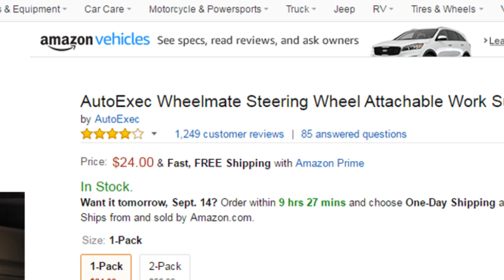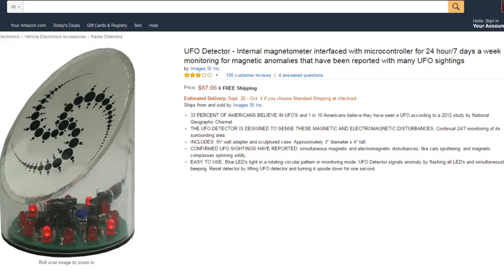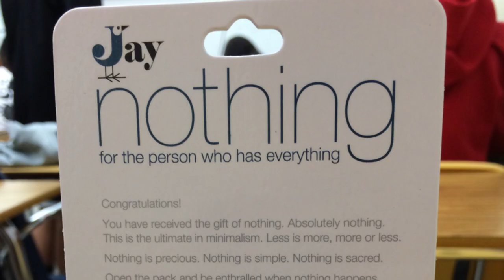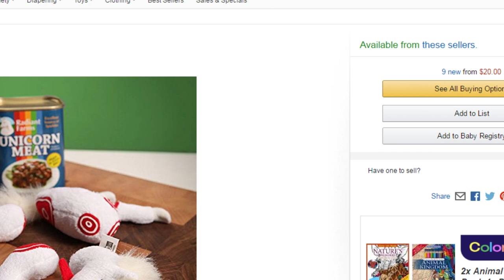İNTERNETTE SATILAN TUHAF ÜRÜNLER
İnternette satılan en tuhaf ürünleri sizin için buldum gerçekten insanlar nelere para veriyor dedirtecek şeyler bunlar.
Bu arada uygulamam, instagram ve twitter üzerinden
efsanemigercekmi başlığıyla önerilerinizi bekliyorum :)

Kanalımda hayatınızı kolaylaştıracak pratik bilgiler , " oha yok artık diyorum " diyeceğiniz deneyler , arkadaşlarınıza hadi sen de yap diye iddiaya girebileceğiniz oyunlar , basit oyuncaklar , kimyasal ve fiziksel deneyler , mutfak için püf noktaları , film dizi şarkı müzik kitap önerileri , kariyer tavsiyeleri , bulabilirsiniz.

Bu videoları çekerken yıllarca Atv , Show Tv gibi kanallarda en son ve en güncel haberleri sunan ve seslendiren biri olarak hem ciddi ama çoğunlukla eğlenceli , komik ,fail ve mizah dolu bir anlatım kullanıyorum.